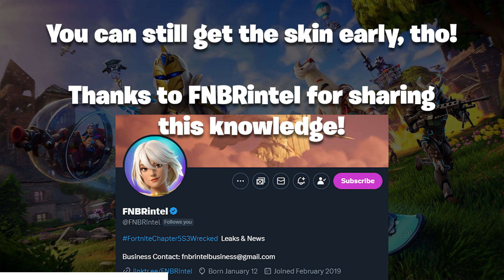EARLY Fortnite Jack Sparrow Collab (Event Pass)